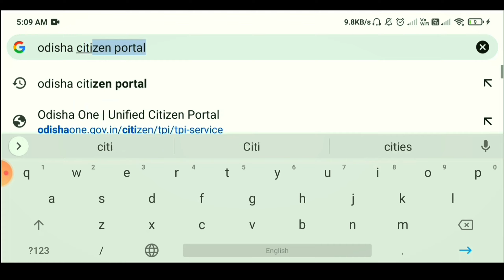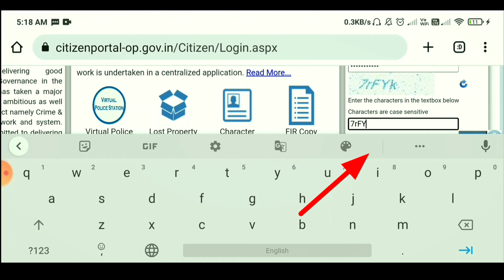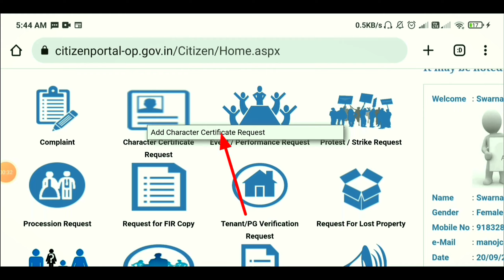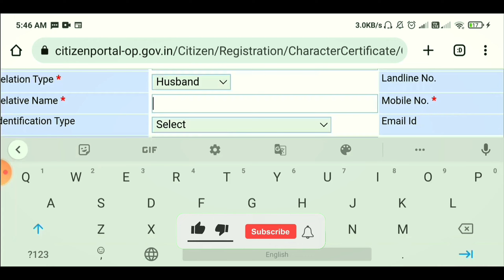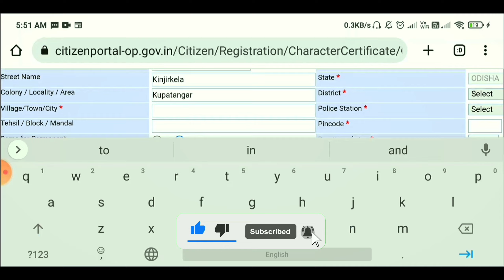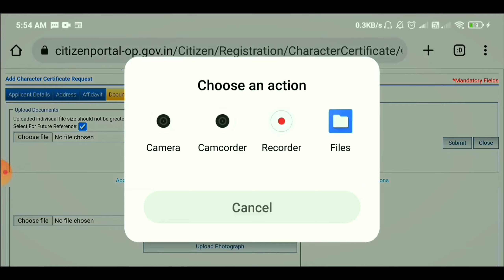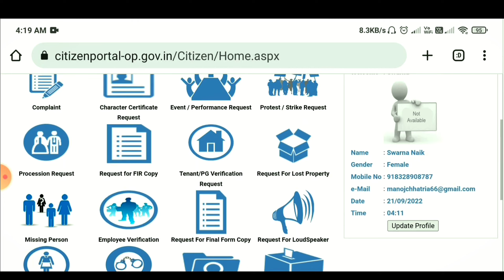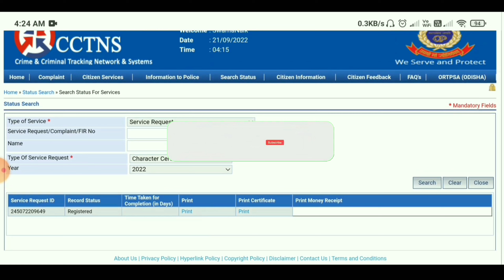Character Certificate online Apply Odisha 2024 || Police Varification Online Apply Odisha 2024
ABOUT MY CHANNEL :
           Hi! I’m DS DEBASISH. On my Channel, You will find All types of New Technology , Motivation Shorts , Motivational Video , AI Video , Tips & Tricks , YouTube tricks & Technical tricks & tips Video etc .
I Love to Sharing my own Knowledge and Technology  with you Guys as I experience them myself.🥰

Important Notice:
If You Are The Developer Or Owner Of The App, Website And Any Third Party Image Video Music In This Video If I Am Using It. If You Think I Will Miss Using Of Your Products Please Tell Me Before You Take Any Action I Will Remove lt In 24 HOUR Thank You.